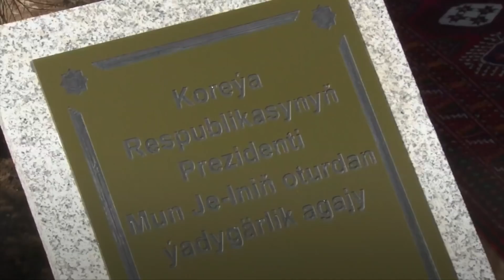문재인 대통령이 투르크메니스탄 독립기념탑에 헌화한 700송이 장미꽃, 그리고 소나무 식수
문재인 대통령과 김정숙 여사가 17일(현지시간) 두르딜리예프 아시가바트 시장과 라시드 메레도프 외교장관이 함께 투르크메니스탄 독립기념탑에 700송이의 장미꽃을 헌화했습니다.

독립 10주년인 2001년에 준공된 이 독립기념탑은 투르크메니스탄의 독립을 기리는 의미로 지어졌는데요.

이어서 국빈방문 기념 한국의 소나무도
식수하는 뜻 깊은 시간을 가졌습니다.
"잘 자라야죠" 엄숙한 분위기로 진행된
독립기념탑의 헌화, 식수 현장 문워크에서 전달해 드립니다.